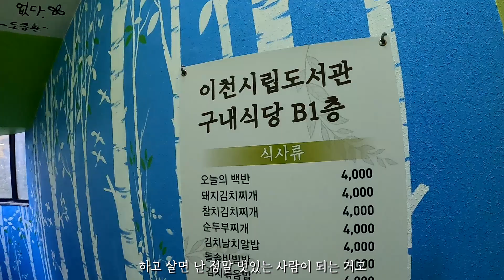인생 처음 파마를 해보았다